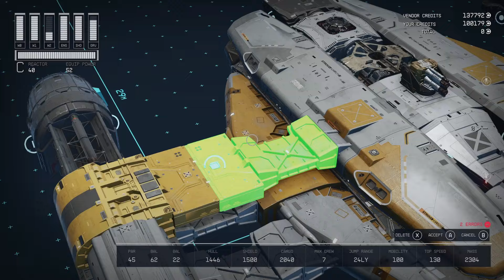Starfield Ship Building Guide - Star Wars Lancer-class pursuit craft (Shadow Caster)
Here's my 9th ship building guide in making the Lancer-Class Pursuit Craft from Star Wars universe. Glitch build technique used for the top cowling and front parts.
All parts can be found in Akila City, Hopetown, New Homestead & Deimos Staryard. Take note that this build is a Class C ship. Level required is at least lvl 38 with Piloting skills and Starship design skills need to be maxed out.